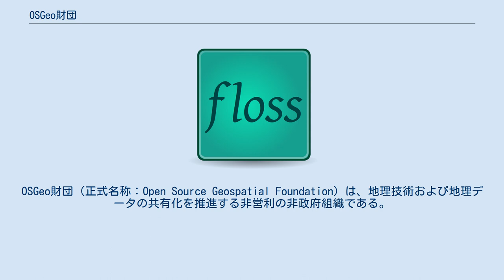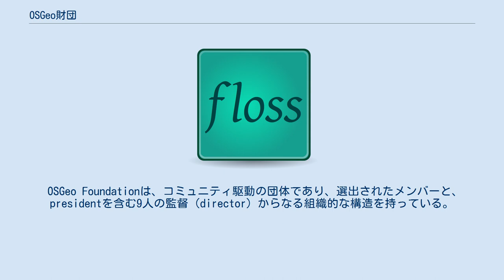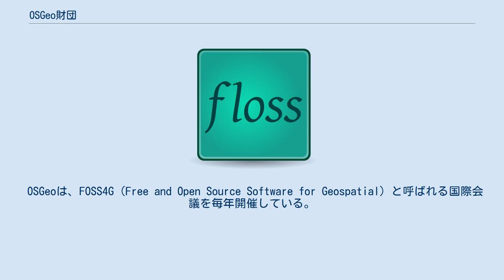OSGeo財団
OSGeo財団（正式名称：Open Source Geospatial Foundation）は、地理技術および地理データの共有化を推進する非営利の非政府組織である。
フリーのオープンソースコミュニティを法や金銭面などから支援するために2006年2月に組織化した。
 ソフトウェアの発展だけではなく、OpenStreetMapに代表される完全に無料化した地理データの提供や、政府による地理空間情報のオープンアクセス化の推進などの活動も展開しており、GISの教育や普及にも注力している。
 組織構成としては、選出された人たちと代表を含む9人の役員によるコミュニティ方式を採り、ソフトウェア開発グループにおいては各々独自の運営や採用を行なっている。
コミュニティの情報のやり取りはWikiやIRC、メーリングリストなどによる。
 毎年FOSS4G（Free and Open Source Software for Geospatial）という名称の国際会議を2006年初期から運営しており、毎年来場者が増え続け2011年には参加者が900人を超えた。
 コミュニティは世界中にいる会員により構成され、2012年8月には180以上あるメーリングリストに19160人の新規参加者が登録した。
 OSGeo Foundationは、コミュニティ駆動の団体であり、選出されたメンバーと、presidentを含む9人の監督（director）からなる組織的な構造を持っている。
ソフトウェアプロジェクトには要件によって固有のガバナンス構造がある。
詳しくはFAQに記載されている。
OSGeoでは、Wiki、メーリングリスト、IRCなどを用いてコラボレーションを行っている。
 一部のOSGeoプロジェクトは、他の地理ツールと通信することができる。
 OSGeoは、FOSS4G（Free and Open Source Software for Geospatial）と呼ばれる国際会議を毎年開催している。
 OSGeoコミュニティは世界中のあらゆる場所からの参加者から構成される。
2020年5月24日 (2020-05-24)現在、384以上のOSGeoメーリングリストに35,176人のユニーク購読者が存在する。
2012年9月 (2012-09)現在、OSGeoプロジェクトのソフトウェアは、657人のコードコミッター（うち、過去12ヶ月以内のコントリビューターが301人）による1億2700万行のコードからなる。